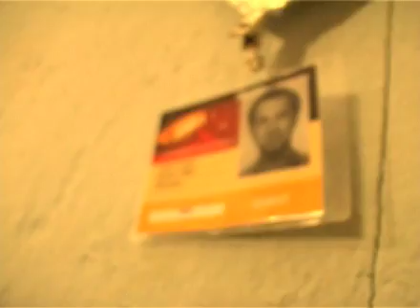Hudobné úlety II: Toni Granko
Po štúdiu herectva a práci v reklamnej agentúre Martin Turčan pochopil, že hudba je preňho nadovšetko. Pozoruhodný predstaviteľ domáceho downtempa Toni Granko kombinuje softvérové možnosti s gitarou, klávesmi a spevom. Spev bez textu kladie na úroveň všetkých ostatných nástrojov. S kompjútrovým komponovaním začal ako niekdajšia polovička projektu Tea Peak. Jemná ambientno-folk-popová produkcia s hĺbkou a obrovskou dávkou citu.